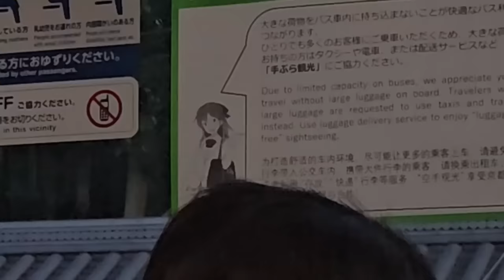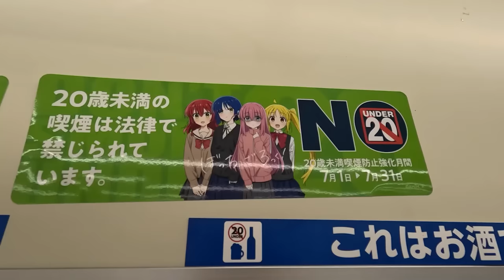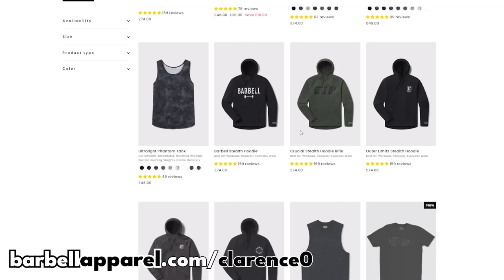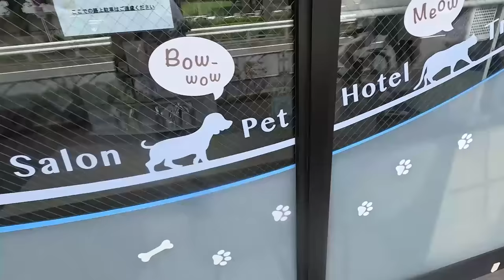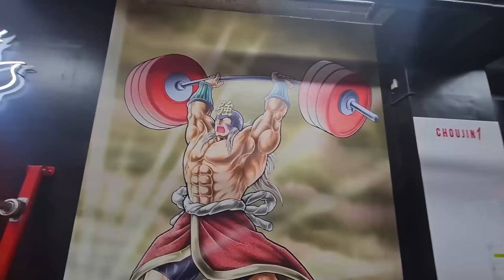Why My Squat Technique Actually Sucks - Exploring and Training in Japan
(free hoodie when you spend over $99 dollars)

00:00 - Weird Things in Tokyo Part 1
01:25 - Toshiki Moggs Clarence
02:55 - Anime is Everywhere in Japan
04:50 - Cardio on the way to the Gym
07:34 - Training Begins
13:00 - Why my Squat Technique Sucks
18:38 - The Brutal 5x5 Program Explained
23:55 - The Story of Eoin's 200kg for 20 Reps
26:59 - Talking about Powerlifting
31:29 - Exploring Tokyo
35:57 - Weird Things in Tokyo Part 2
40:14 - Finding Gear in Japan
44:42 - Talking about Toshiki
48:39 - Weird Things in Tokyo Part 3
50:11 - Meeting Toshiki at his Gym

- 5x5 Everyday Music: Jackass theme intro (cover) by Mick Beaulieu
- Ebook and Program Ad: Bug Fables - His Friends Call Him Spuder
- Visiting Kyoto Music: Jiminell | City pop (Original mix)